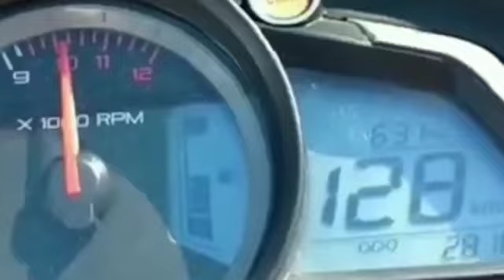Ride short film trailer | Ekp heros__